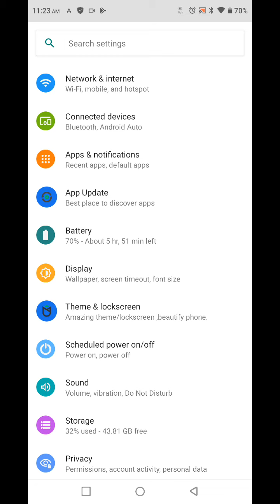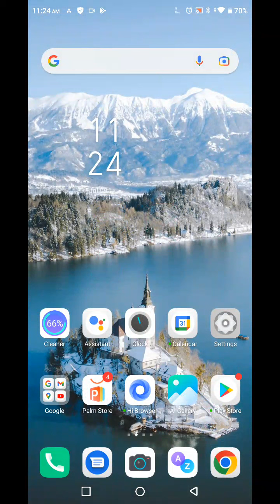How to enable battery saving mode in Infinix Note 12, Infinix Note 12 mein battery saving mod kaise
How to enable battery saving mode in Infinix Note 12, Infinix Note 12 mein battery saving mod kaise on Karen,

saving_battery Infinix Note 12